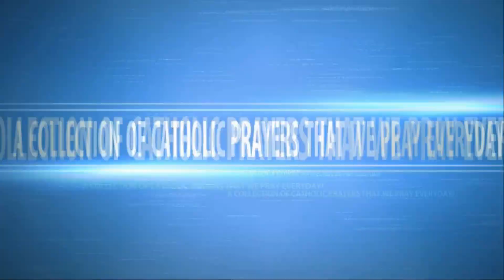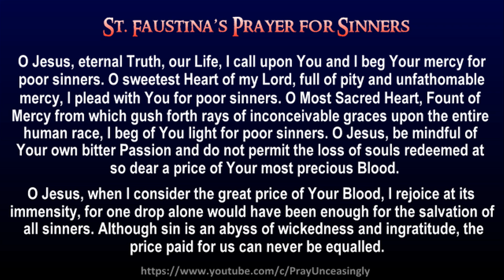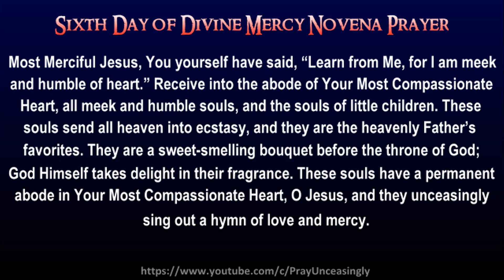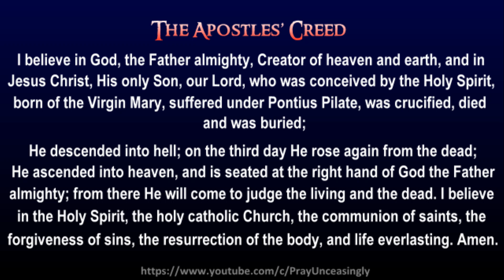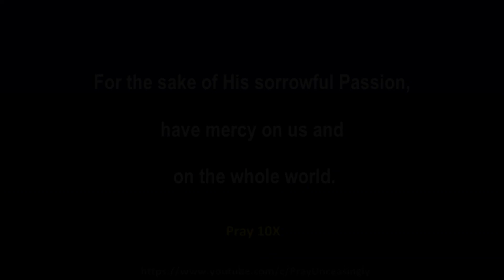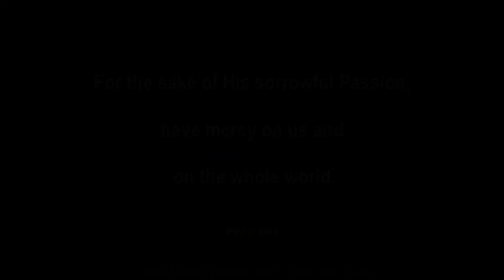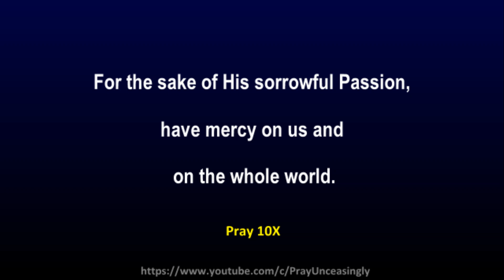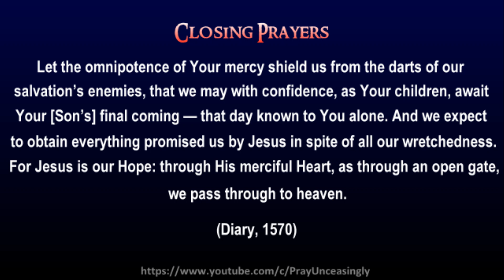DAY 06 DIVINE MERCY NOVENA FOR THE MEEK AND HUMBLE SOULS AND THE SOULS OF LITTLE CHILDREN